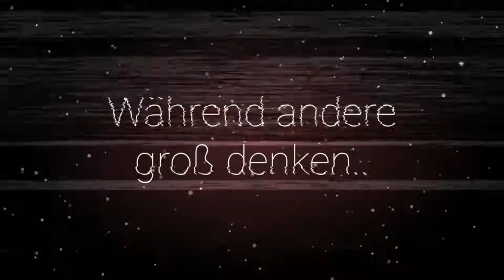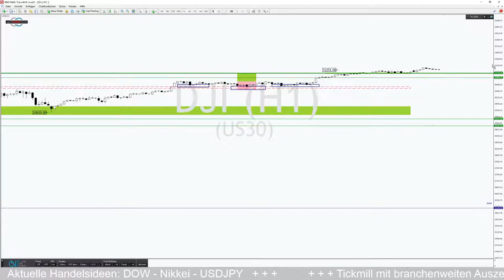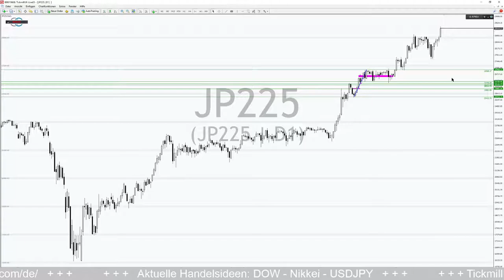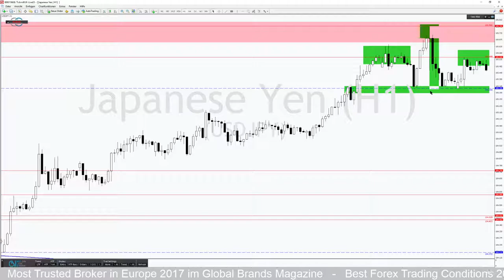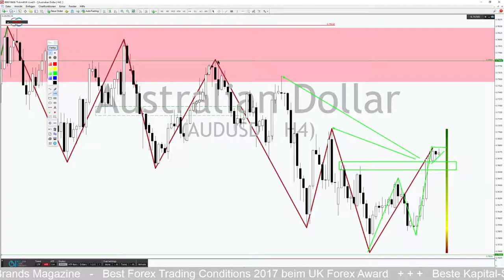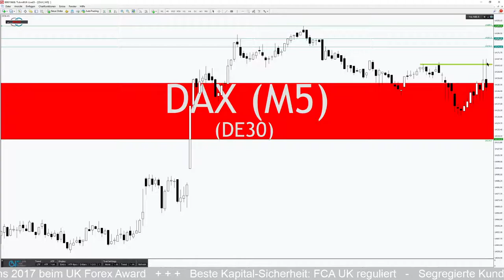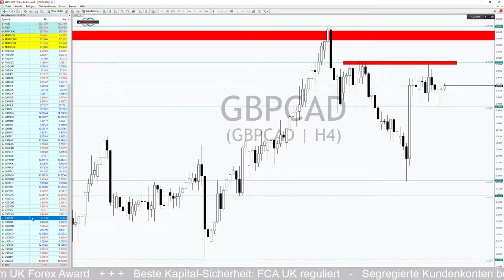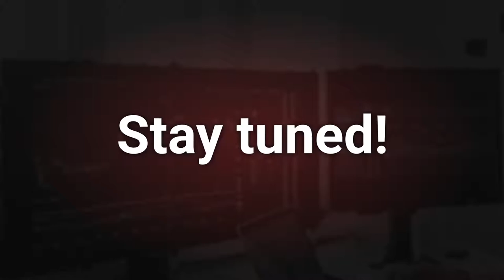Die Party geht weiter im DOW!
Erfolgreiches Trading wünscht Ihnen
Ihr Mike Seidl
Risikohinweis: 65% der Privatanleger-Konten verlieren Geld beim Handel mit CFD’s bei Tickmill Europe Ltd.